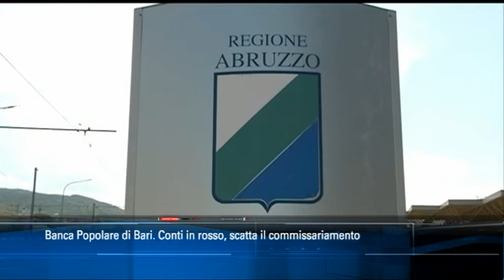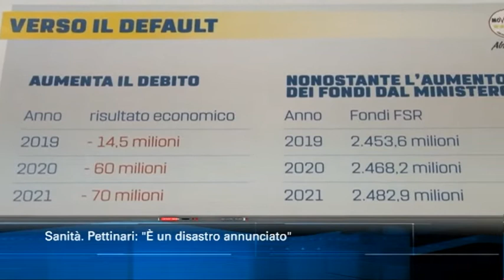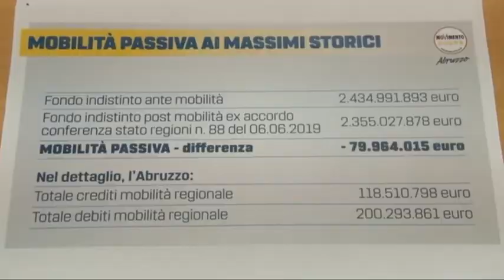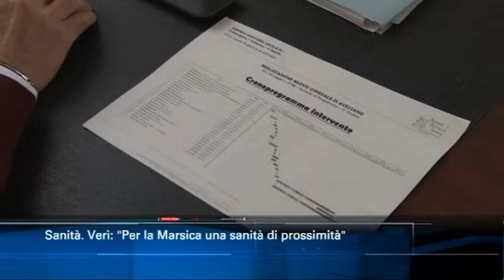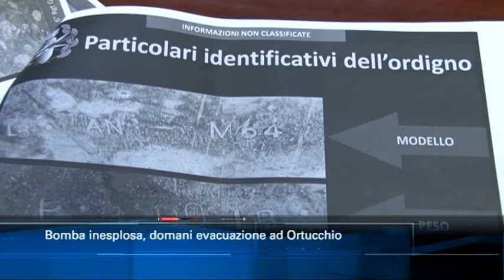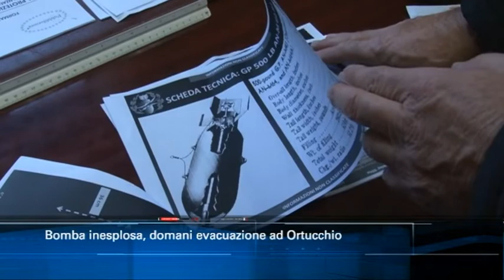TgSei edizione delle 14 di sabato 14 dicembre 2019